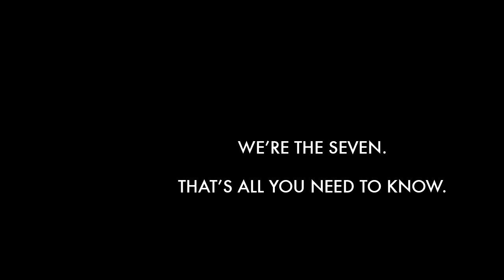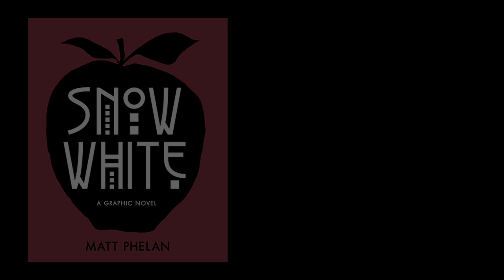Snow White by Matt Phelan (Book Trailer)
Book trailer from my upcoming graphic novel, SNOW WHITE. Publishes 9/13/16 from the fine folks at CANDLEWICK PRESS.